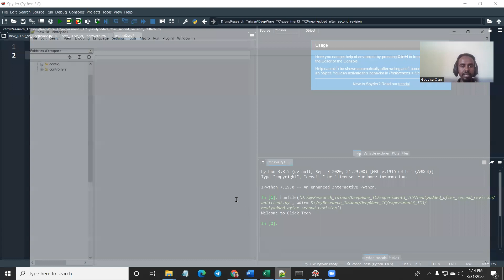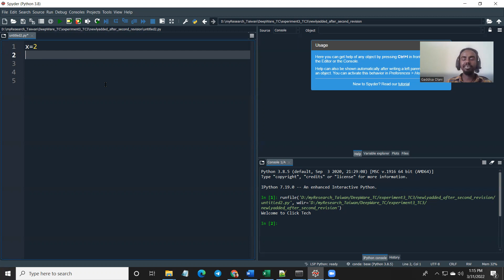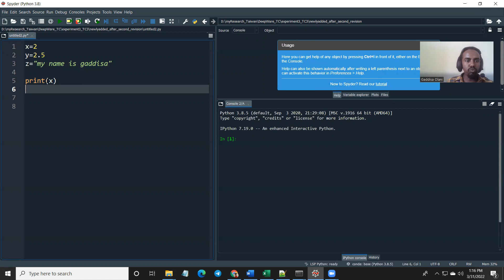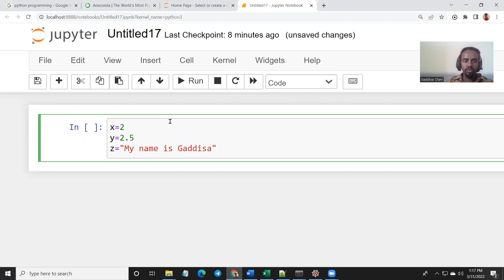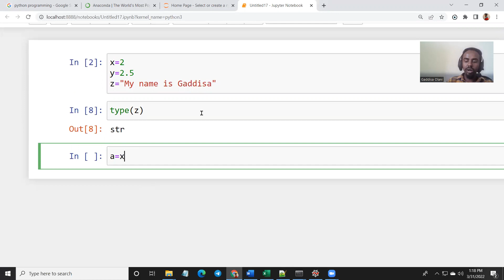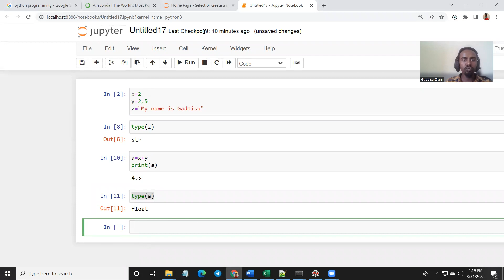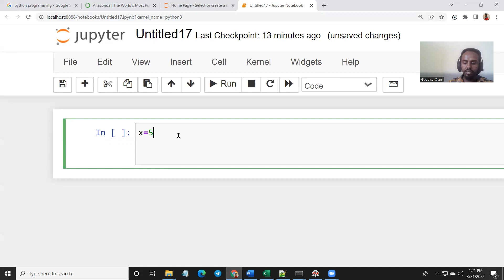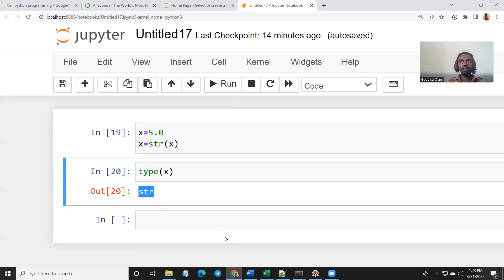Afaan Oromodhaan Lesson 2 (Python Programming: Variables and Input-Output)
Video kun python zero dhaa kaasee hamma dhumatti isin barsiisa. Kutaalee hafan hunda daawadhaa.